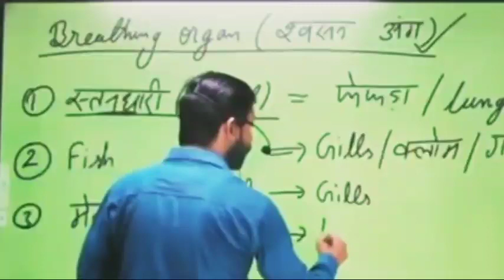Khan Sir Patna | मेढक सांस लेता है | बेंक्चा बोलते है | Funny video😀😀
Full masti